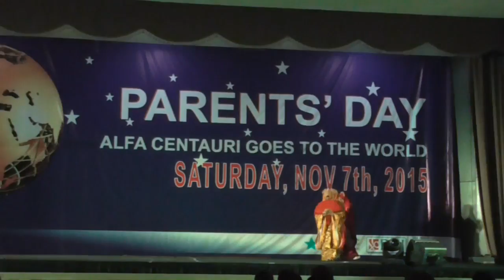19 Parents' Day : Tema Kebudayaan Jepang (8-A)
Tarian dari Negara Jepang dipertunjukan oleh kelas 8-A

Parents' Day Tahun Pelajaran 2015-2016

dengan tema "Goes to The World"

di Universitas Widyatama
Jl. Cikutra No. 274A
Graha Serba Guna Widyatama